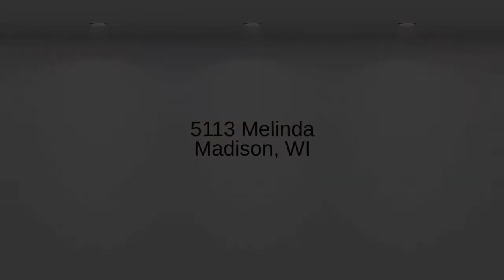5113 Melinda Madison, WI 53716